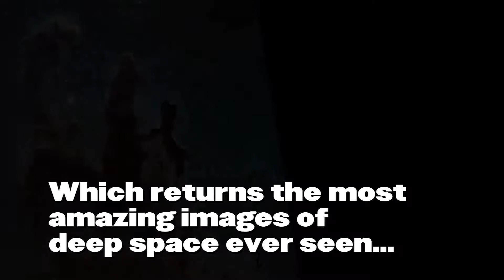The Most Terrifying Stuck Bolt in History: Repairing Hubble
In 2009, astronaut Drew Feustel was on a spacewalk to repair the Hubble Space Telescope. But the very first step, removing one bolt, didn't go as planned... and almost became a $132 million disaster.

Drew is one of 24 Purdue University graduates to become an astronaut.